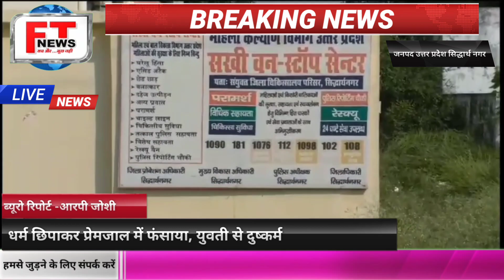uttarpradesh # सिद्धार्थनगर नाम,धर्म छिपाकर प्रेमजाल मेंफंसाया, #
युवती, लखनऊ में करती है पढ़ाई, लखनऊ
से सिद्धार्थनगर पहुंची युवती, युवक के
विरुद्ध कार्रवाई की मांग पर अड़ीupdatenews